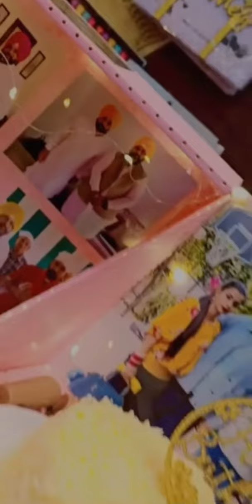Celebrated MLA AMIT RATTAN KOTFATTA BIRTHDAY 🥳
MLA Amit rattan KOTFATTA